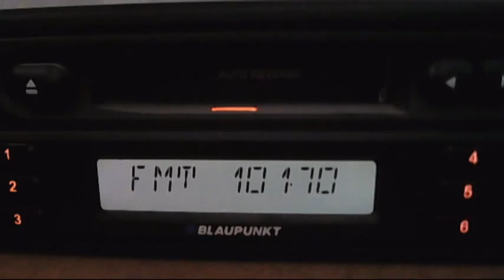FM DX cat info rocacorba via sporadic-e 14:25